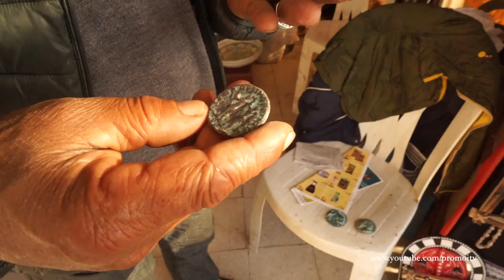Visite des Thermes d'Antonin de Carthage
Les thermes d'Antonin, situés à Carthage, sont le plus vaste ensemble thermal romain construit sur le sol africain. Ils constituent aussi le seul bâtiment thermal de Carthage dont il subsiste quelques vestiges, en dépit de la prédation féroce qui a sévi sur le site archéologique et dépouillé le monument de ses matériaux. Même si le bâtiment constitue l'ensemble thermal le plus important construit à Carthage, et le « plus grand édifice balnéaire provincial, à l'image de la mégapole carthaginoise », il n'était pas le seul.